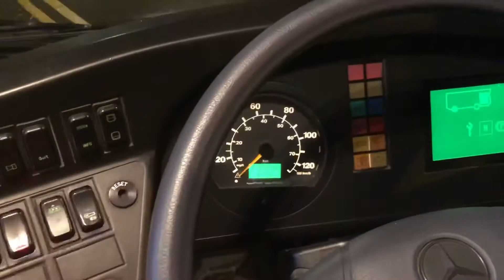856 UF56 OXF Mercedes Benz Citaro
This stunning machine from Carousel Buses has to be my favourite Mercedes and personally the Red “One” design fits the bus very well. It looks better than 418’s original design in my opinion.